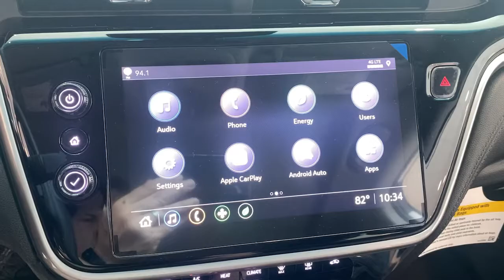2022 Chevrolet Bolt EV Wilmington, New Castle, Newark, Hockessin, Claymont, DE 220006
Summit White New 2022 Chevrolet Bolt EV available in Wilmington, Delaware. Servicing the New castle, Newark, Hockessin, Claymont, DE area.
2022 Chevrolet Bolt EV 1LT - Stock#: 220006 - VIN#: 1G1FW6S01N4100349

Diver Chevrolet
2101 Pennsylvania Ave

Summit White 2022 Chevrolet Bolt EV 1LT Electric Drive Unit FWD**AT DIVER CHEVROLET OUR SALES STAFF IS SALARY AND VOLUME BASED TO MAKE SURE YOU RECEIVE THE BEST DEAL At Diver Chevrolet we only advertise REBATES that everyone qualifies for. Diver Chevrolet we make the car buying experience Friendly, Honest and Transparent. Please read what our customers say about us. 131/109 City/Highway MPG